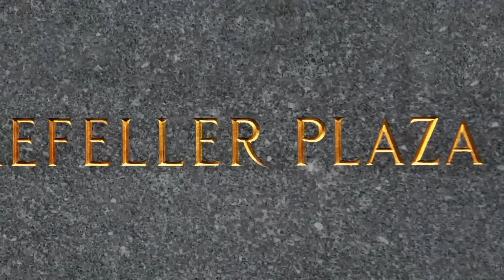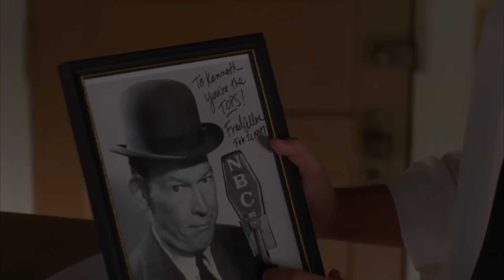Kenneth is IMMORTAL | Kenneth's Immortality on '30 Rock'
The final scene of the show 30 Rock confirmed what fans have been suspecting for years... Kenneth is IMMORTAL! How does the world deal with the existence of immortal Kenneth?

''How old are you?'' His body is just a flesh vessel, for an immortal being whose name, if you heard it, would make you lose your mind.